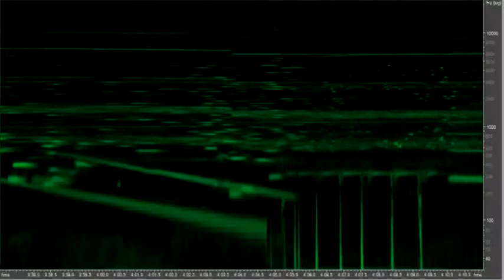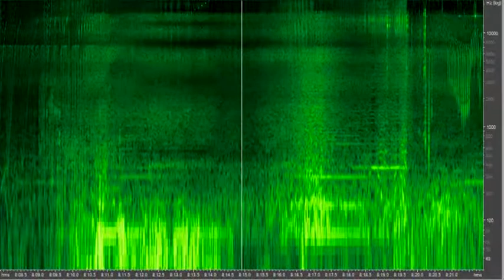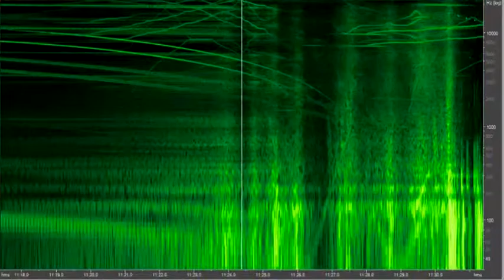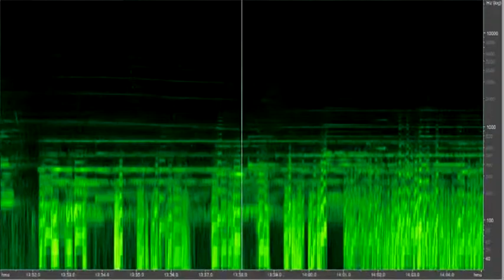My Electroacoustic Music: Chaotic Lucidity + Spectrogram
real-time spectrogram for Chaotic Lucidity (2001)

The piece is concerned with order and chaos in a number of contexts, each one related to an archetypal mode of existence. It is also about unity and time, energy transformations and exchange, complexity and unpredictability contained in something simple. It is also about the structuring of information. Words like water, sand, air, people, or cars are simple concepts. We understand what they mean in terms of very few characteristic general properties, although we can have gigabytes of related information about each one of them. Simple concepts are normally standing for zillions of individual shapes made by complex interactions and they trigger individual images, thoughts and emotions when they are being experienced. Everything around us can be seen as structured like that and the way we think, communicate and create takes some really involved way of structuring information for granted. Chaotic Lucidity is a piece about free association.

Mention at the Bourges International Electroacoustic Competition, 2002.
2nd prize at Jeu de Temps, CEC Composition Contest, 2003.
CD: Cache 2003 CA+UK

Spectrogram created with Adobe Audition and grabbing the screen.